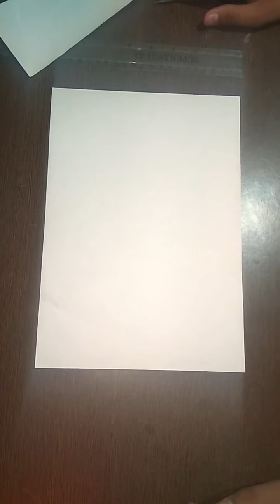ART AND CRAFT EASY How to make a butterfly with paper (waste material) scissor and a scale. REUSE